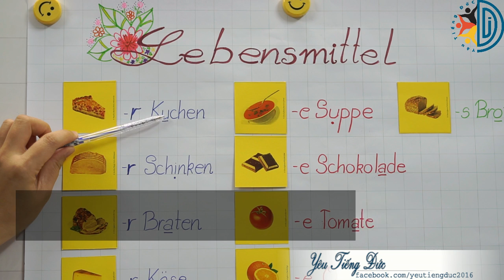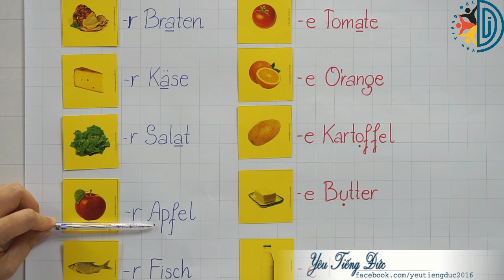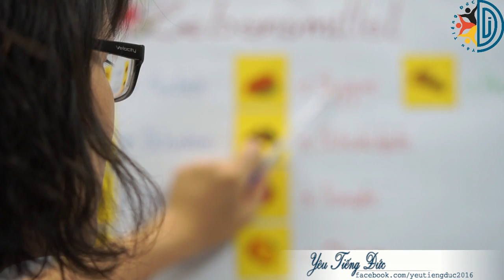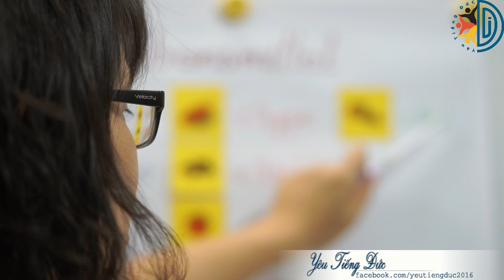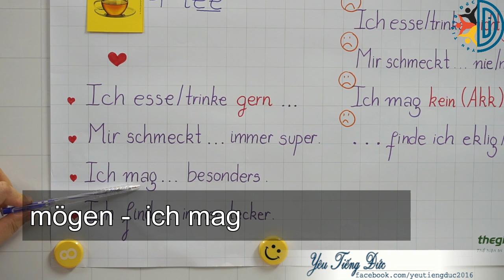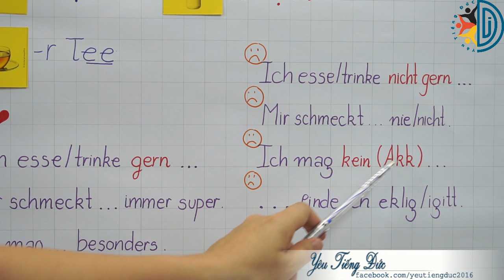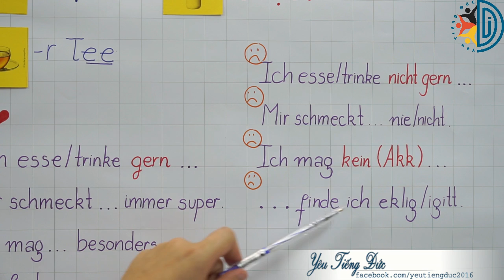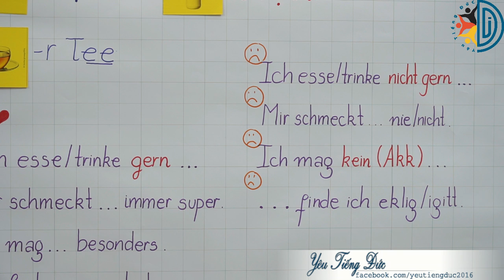A1-Bài 15: Bạn thích ăn món gì?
+ Bài 15: Các bạn học từ vựng chủ đề “Thực phẩm” – Lebensmittel, trong clip mình có hướng dẫn chi tiết về phát âm, phần cuối các bạn học một số cấu trúc diễn đạt bạn thích hoặc không thích món ăn nào đó.